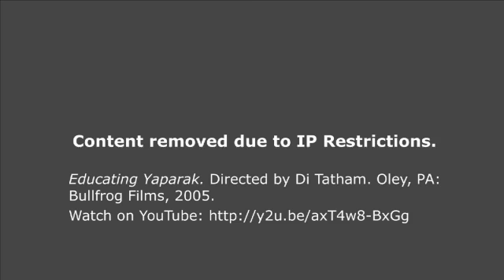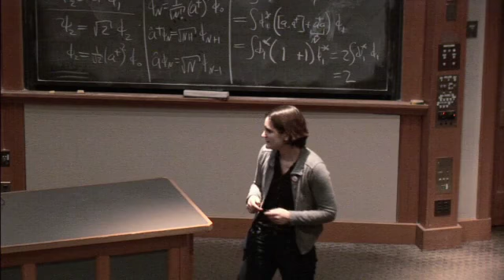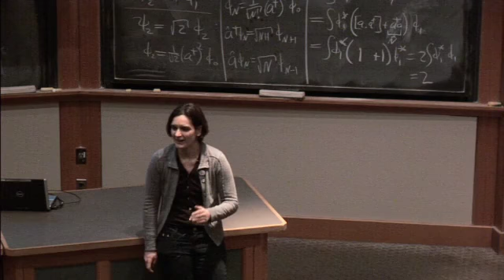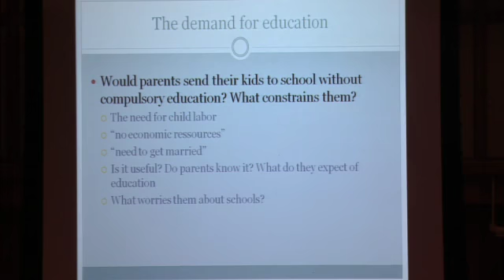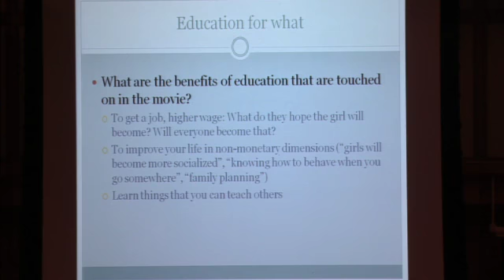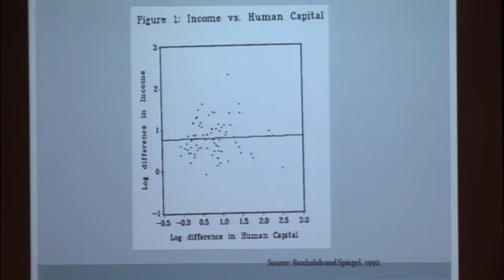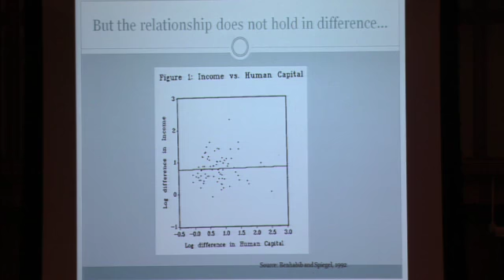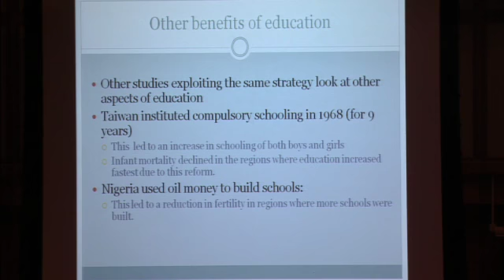9. Education: Setting the Stage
MIT 14.73 The Challenge of World Poverty, Spring 2011
Instructor: Esther Duflo